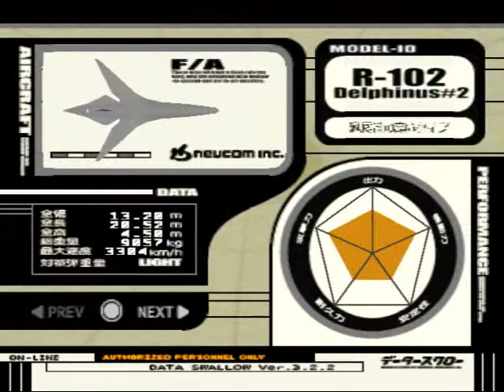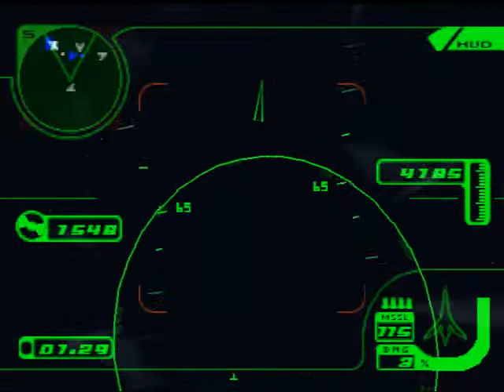Let's Play [ITA] Ace Combat 3: Electrosphere (J), Episodio 32: The Prize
Al recupero dei detriti.
Queste missioni mi piacciono, ma al contempo le odio per gli assurdi limiti di tempo.